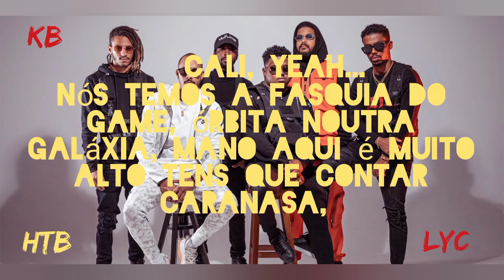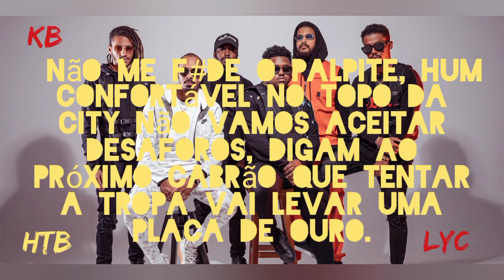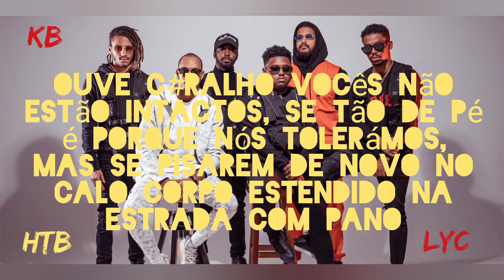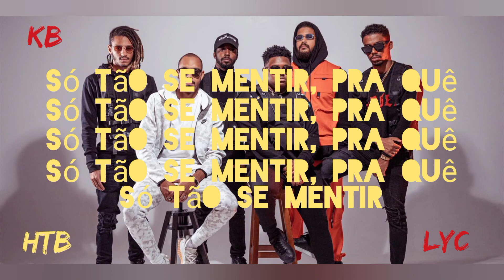Mobbers - Edição Limitada (lyric)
subscreva e desfrute de mais música top 🤞